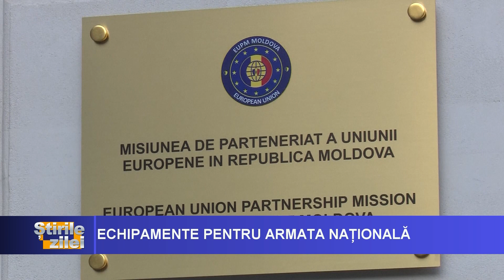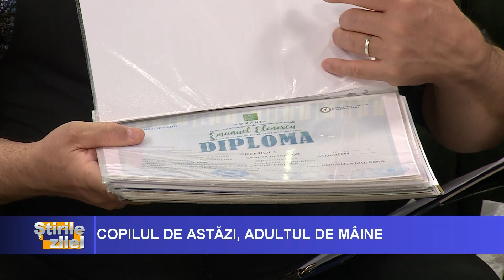ȘTIRILE ZILEI LA VOCEA BASARABIEI, ORA 18:30 Nicoleta Toacă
- Nu renunțăm la regiunea transnistreană. Lucrăm pentru soluționarea conflictului transnistrean. Este declarația președintei Sandu la încheierea summitului;
- Securitate, energie și conectivitate, au fost subiectele discutate la reuniunea găzduită de Republica Moldova.
- Forțele de ordine au împiedicat organizarea unor proteste care urmau să aibă loc la Bulboaca.